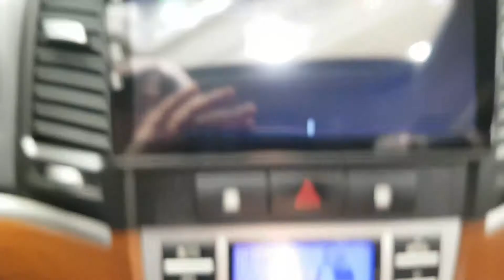2009 SANTAFE 9U485184